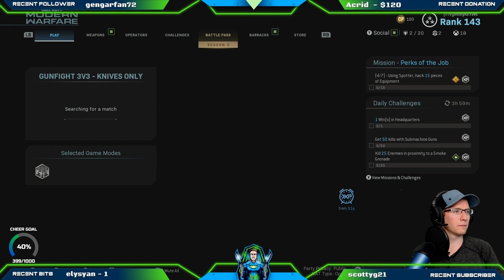Modern Warfare 3v3 Knife Fight with Viewers | Twitch Highlights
A couple nights ago I hosted a 3v3 knives only 'Gun Fight' on Twitch. I played with viewers and who ever else wanted to join from the game. It was a lot of fun and got a few great clips that you will see in this video that I hope you enjoy!

Xbox ►► JimmyKn1ves
Activision ►► JimmyKn1ves#1225326

Start streaming today (associate links):
Elgato Capture Card
Logitech Webcam